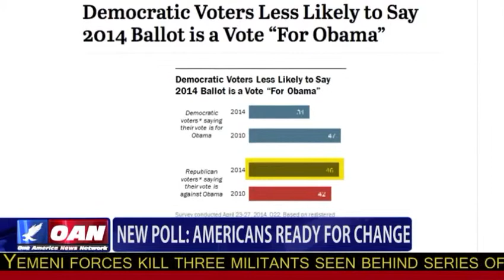GOP Favored in 2014 Midterms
According to a new poll, Americans are ready for a change. One America's Augusta Cassada explains what the survey might mean for the 2014 primary elections.